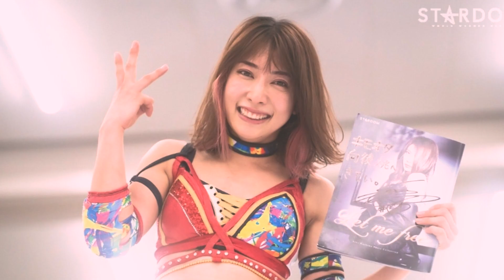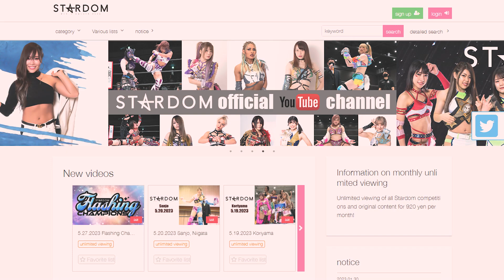STARDOM Guide 2023 | Mercedes Mone, KAIRI, Tam Nakano, Giulia, Mayu Iwatani + More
Welcome to the WrestlePurists’ 2023 guide to World Wonder Ring STARDOM, the premier All-Womens Japanese Joshi Promotion!

In this comprehensive video titled "STARDOM Guide 2023," we delve into the captivating world of Stardom and provide fans with an essential overview of this incredible wrestling organization.

You will introduced to a plethora of talented performers who have graced the STARDOM ring. Such as Mercedes Monè (FKA Sasha Banks), Mayu Iwatani, Giulia, KAIRI (FKA Kairi Sane) + More!

STARDOM was also once the home of some of U.S Wrestling’s current top stars, such as Toni Storm, Jamie Hayter, Iyo Sky (FKA Io Shirai) + More!

Whether you're a die-hard wrestling fan or a novice looking to dive into the world of Japanese Joshi wrestling, our STARDOM Guide 2023 is your gateway to the enchanting realm of World Wonder Ring STARDOM.